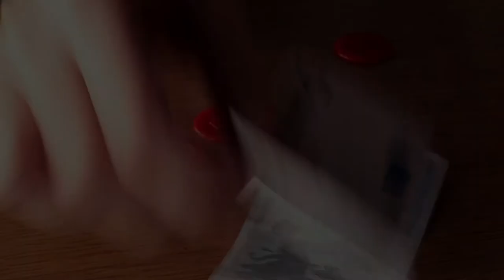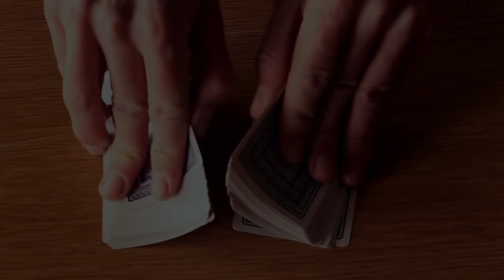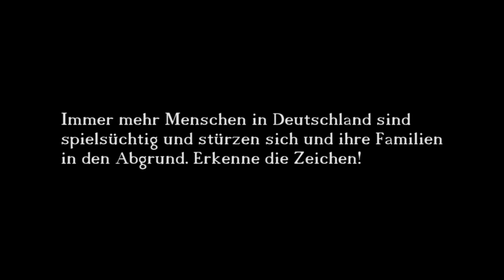Die Spielsucht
Immer mehr Menschen in Deutschland verfallen der Spielsucht und reißen sich und ihre Mitmenschen in den Abgrund. Schaue nicht weg und versuche zu helfen.

Ein Video, dass für einen Wettbewerb innerhalb von 5 Tagen geplant, gedreht und geschnitten wurde. Vielen Dank an alle, die uns unterstützt haben!